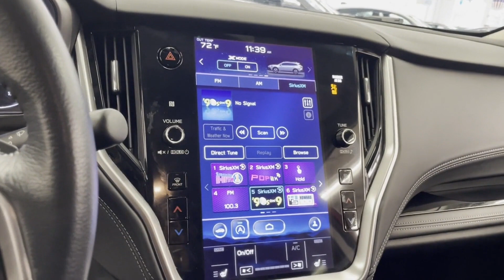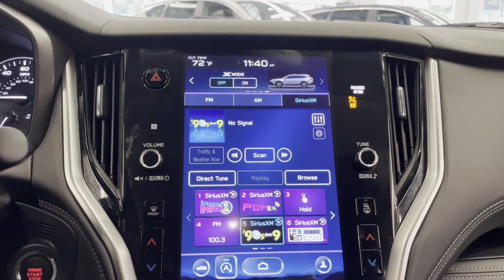Used 2022 Subaru Outback Limited Huntington, Commack, Dix Hills, Huntington Station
2022 Subaru Outback Limited 4S4BTAMC7N3262674 Video

This 2022 Subaru Outback Limited 4S4BTAMC7N3262674 is full of phenomenal features such as: